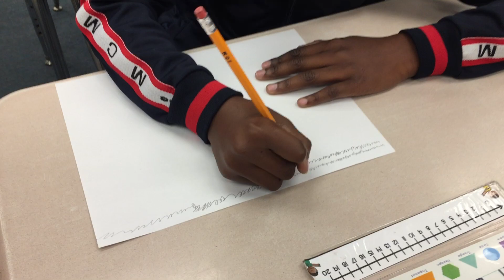Scribbling to the music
Scribble to the music with these Abess Park first-graders as they use a meditation exercise (also known as Calm Classrooms) to get their brains ready for learning.